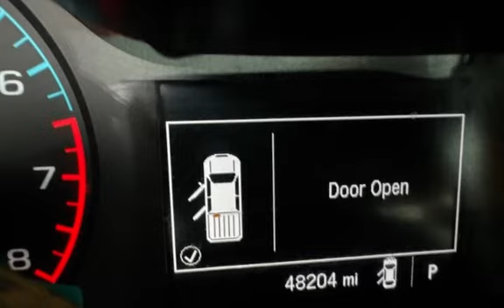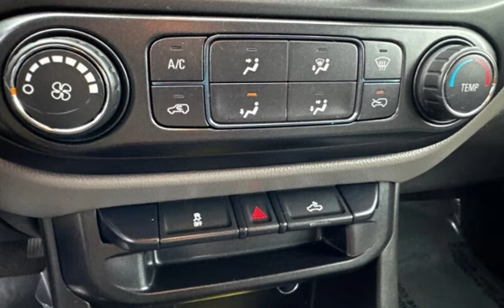2015 Chevrolet Colorado Work Truck for sale in PITTSBURG, CA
Hablamos Espanol!